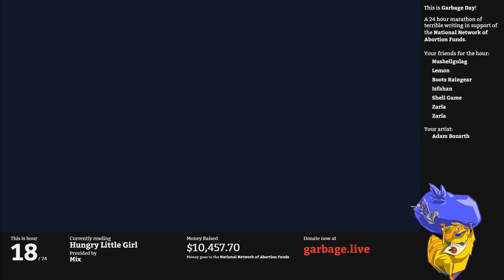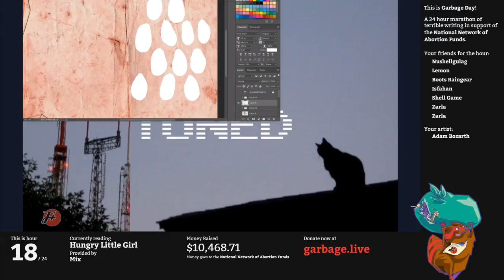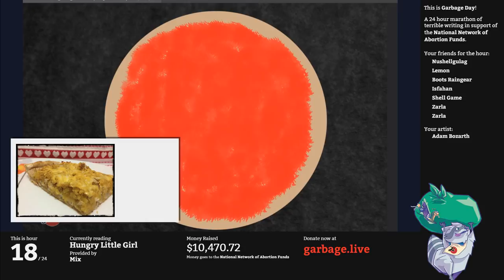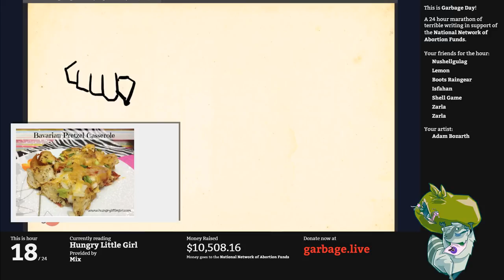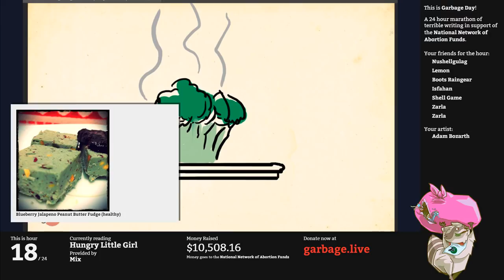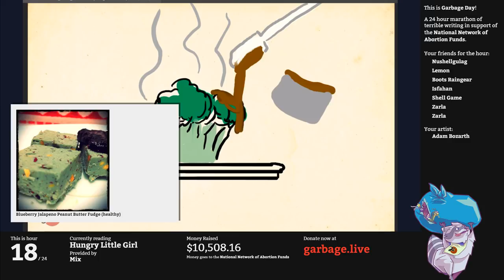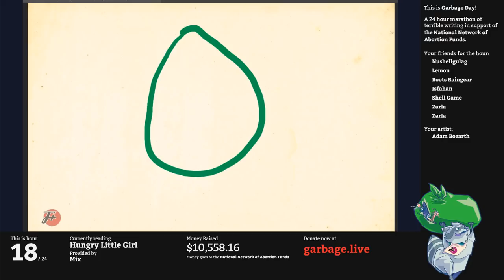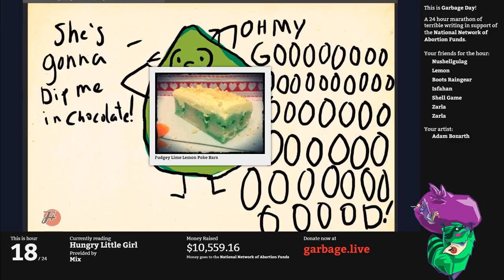Hour 18 - Hungry Little Girl | Garbage Day 2019